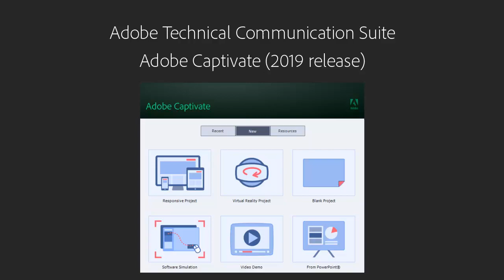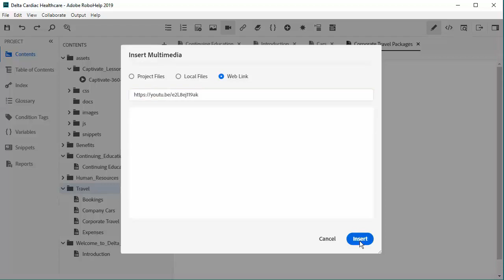HTML5 and CSS3 authoring support - Adobe RoboHelp (2019 release)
Create highly immersive content experiences with out-of-the-box HTML5 and CSS3 authoring support. Easily add videos, audio, images, text effects and other elements.